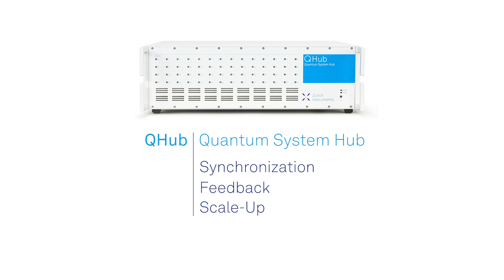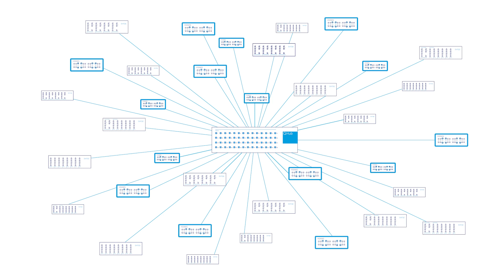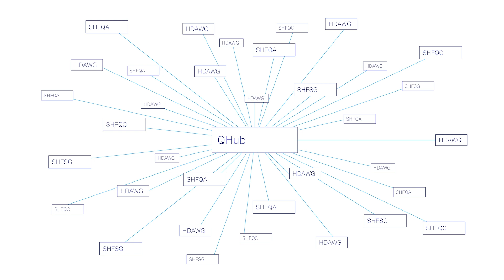QHub Quantum System Hub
The QHub Quantum System Hub orchestrates all components of a Quantum Computing Control System to enable scaling up to 448 RF channels. It provides easy access to advanced feedback methods for the most demanding use cases in quantum computing.

0:00 Overview
1:08 Feedback architecture
2:13 Ease of use